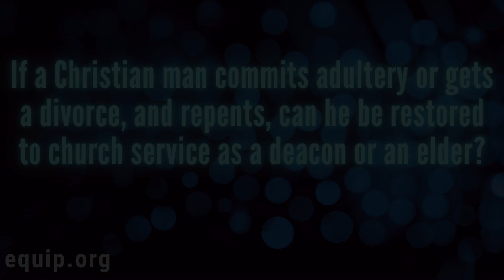Can a Divorced Man Be a Church Elder or Deacon?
Hank Hanegraaff, the host of the Bible Answer Man broadcast, talks with Dean who wants to know if a divorced man can be in church leadership.